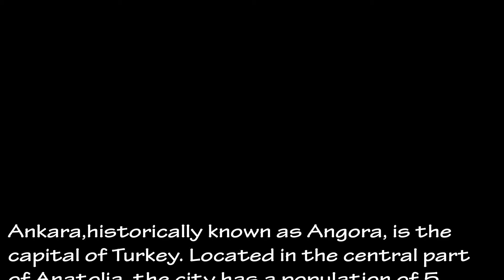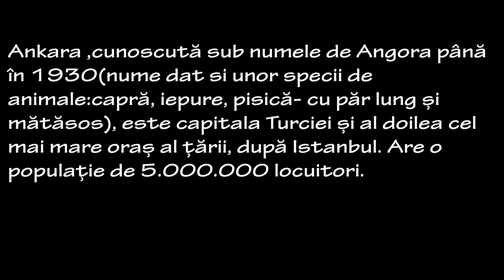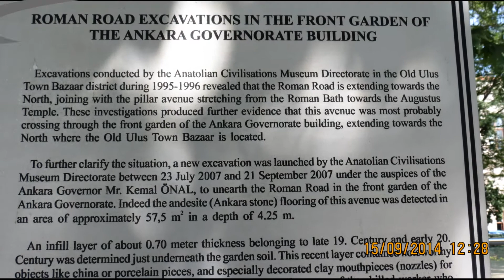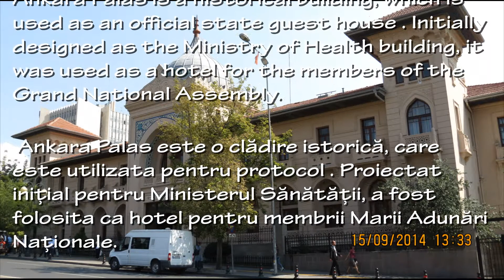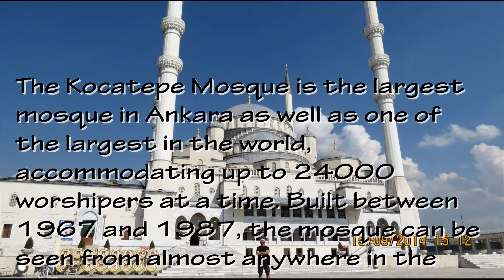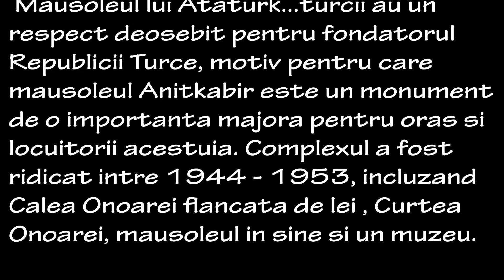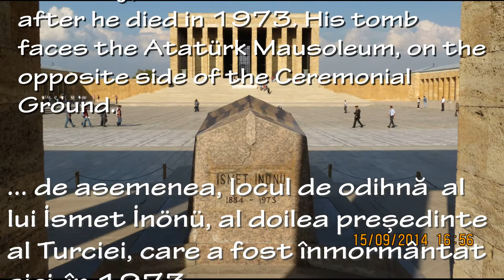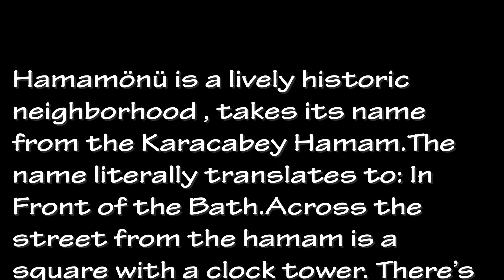ANKARA-Capital of modern Turkey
...decades ago, Ankara was a small, provincial town with two thousand years of history behind it. Now it is a modern city with a population of 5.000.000 and is still growing...